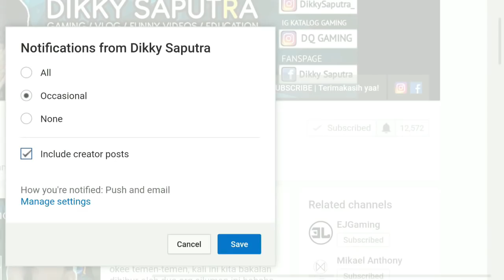RANKED! 5 menit Legendary! Tulen item active build! (new) - Arena Of Valor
(Arena Of Valor) - Ranked Build & Gameplay

jadi inilah BUILD dan ITEM dari Tulen yaa teman - teman..

follow instagram juga biar makin update! ^^ oke?

 1. Orb Of The Mage
 2. Gilded Greaves (menyesuaikan)
 3. The Aegis (kalau musuh ada Murad Vio Zephys)
 4. Item Endure terbaru
 5. Rhea Blessing
 6. Gaia Standar / Meddalion Of Troy (kalo musuh banyak hero mage)

 - Magic ATK
 - Magic Pierce
 - Psy Def
 - Coldown Reduction

KUTIPAN :
"LET'S BE A PRO PLAYER AND STAY HUMBLE"
(ayo menjadi pemain pro namun tetap rendah hati)

✔️ LIKE : jika kalian suka video saya..
✔️ KOMENTAR : jika kalian ingin bertanya maupun menyapa..
✔️ FOLLOW : instagram DQ GAMING supaya lebih update

seminggu upload 2-3 video
karena mengutamakan kualitas video, bukan hanya kuantitas video.. :D hehehe..